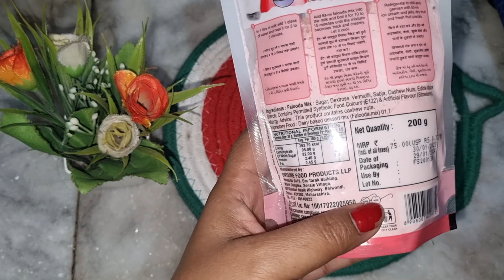Et- Mi Falooda Mix Strawberry Flavoured | Instant Falooda With Homemade Kulfi | Falooda Recipe